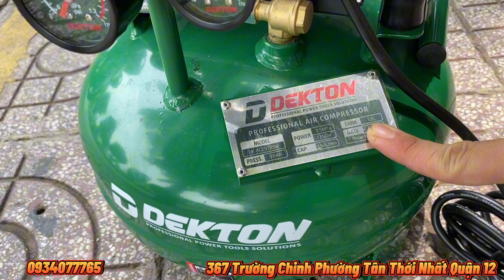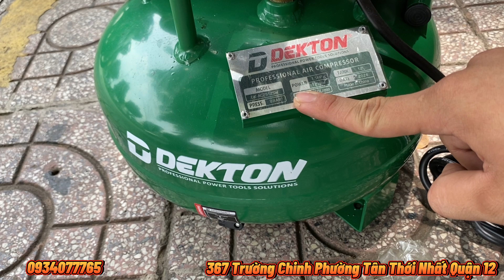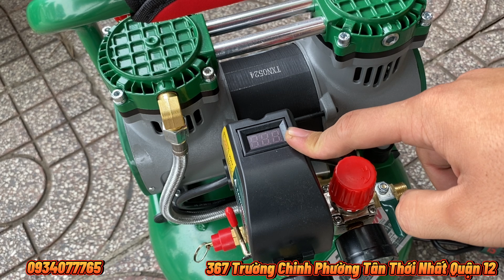Máy Nén Khí Mini Sử Dụng Gia Đình | AC2912SW Thiết Kế Bình Siêu Độc Lạ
00:00:00 Lời mở đầu
00:00:28 Giới thiệu chi tiết máy
00:03:57 Test máy trải nghiệm
00:08:35 Hướng dẫn mua hàng

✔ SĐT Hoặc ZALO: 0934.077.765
*Địa Chỉ Cửa Hàng: 367-369 Trường Chinh, Phường Tân Thới Nhất, Quận 12, TP HCM
CN2: 1095 Quốc Lộ 1A, Phường Bình Trị Đông A, Quận Bình Tân, TP. HCM
CN3: 753 Quốc Lộ 13, P. Hiệp Bình Phước, Thủ Đức, TP. HCM